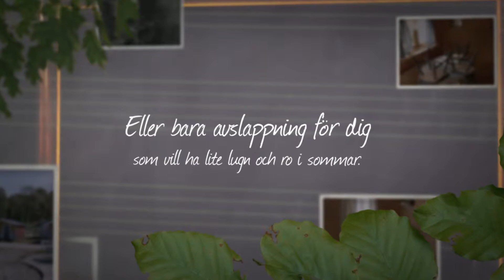Camping Strömstad - Dynestrands Camping AB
Besöksadress

Dyne
452 92, Strömstad

Telefon

E-post

Hemsida

Verksamhetsbeskrivning

Camping Strömstad

Dynestrands Camping AB är en camping i Strömstad som erbjuder möjligheter till både aktiviteter och avslappning, beroende på vad du själv vill ha under din semester.

Vi har ett stort utbud av stugor och husvagns- samt tältplatser som passar alla, både familjen och vännerna ute på gemensam campingtur

Vi erbjuder full och personlig service för alla boende, och du kan när som helst säga till om det är något som behöver fixas. Annars är det bara att komma hit, slappna av och njuta av friden och lugnet. Vi tar hand om dig på din semester!

Välkommen!

Allmän beskrivning

Fräscha stugor
Husvagnsplatser
Tältplatser
Gott om aktiviteter
Välkomnande natur i närheten

Oavsett om du kommer till oss för en kortare visit eller vill bo hos oss under en längre period, så kommer du att kunna njuta av personlig service och lugn och ro i en härlig miljö. Kontakta oss gärna för att göra en bokningsförfrågan eller för att få reda på mer om vad du kan göra när du bor hos oss. Välkommen hit!